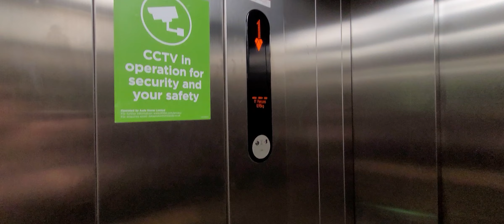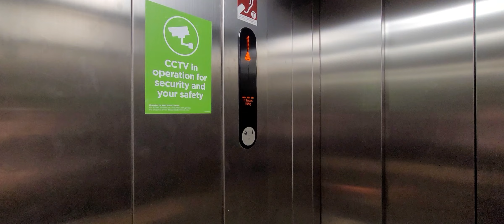2009 Kone Ecodisc Lift @ Asda Café in Rugby